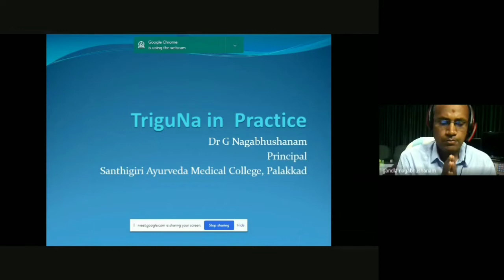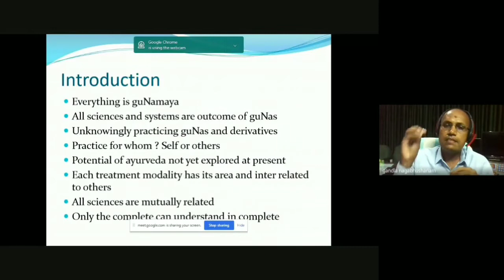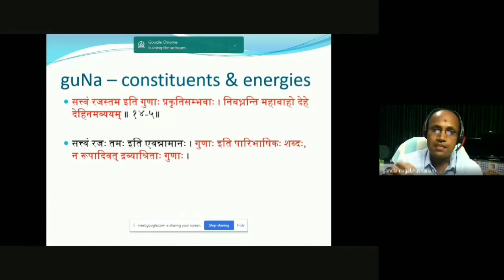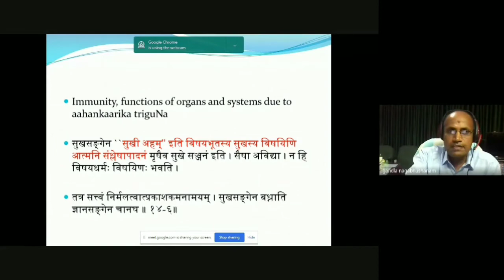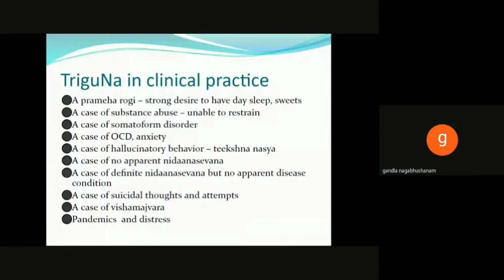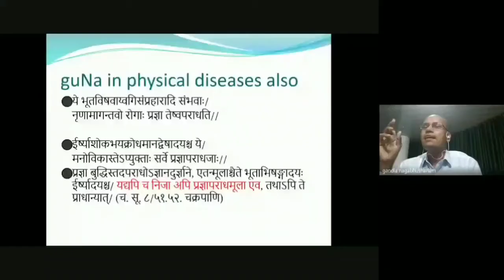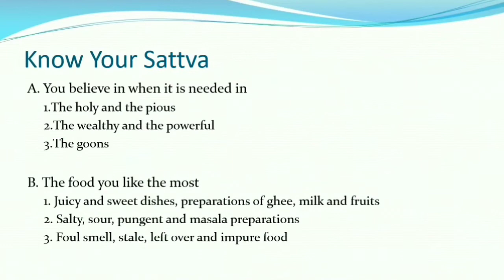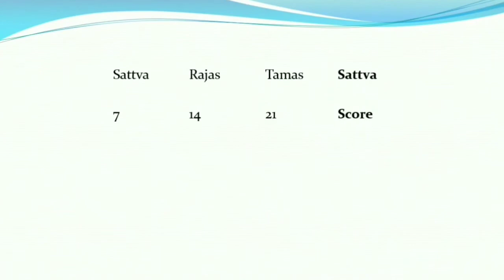National Webinar on TRIGUNAS- Talk by Dr. G Nagabhushanam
Dr. G Nagabhushanam speaks about Trigunas in clinical practice in the National Webinar conducted by Dept. of  Kayachikitsa, Govt. Ayurveda College, Tripunithura on August 22, 2020.